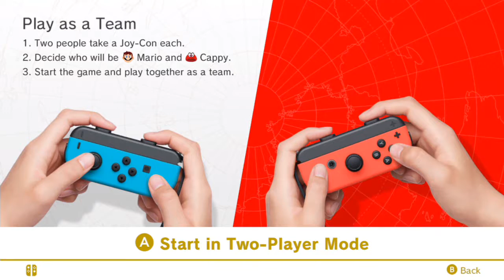WHORA THE EXPLORER | Super Mario Odyssey Part 2 | Those Guys Gaming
Co-op still alludes us.

All of Us by Eric Skiff